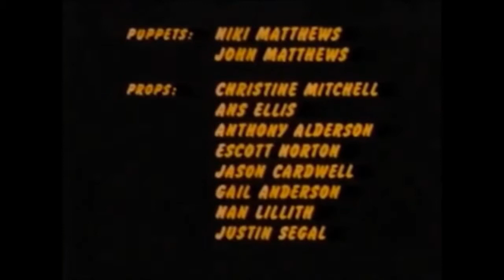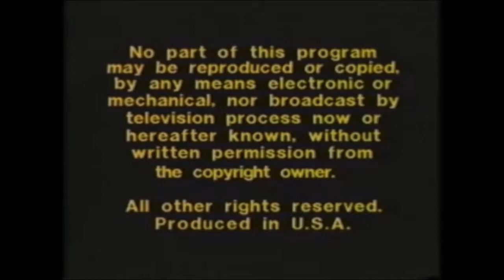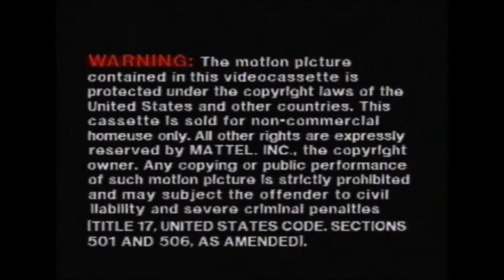peanuts - Why Charlie Brown Why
Part 1 Linus falls for a new girl who soon must go to the hospital for cancer treatment.16 March 1990 (USA)

Part 3 Linus falls for a new girl who soon must go to the hospital for cancer treatment.16 March 1990 (USA)

One of the last specials to feature music by Judy Munsen. Includes the Peanuts theme of this era and an overall 90s sound.